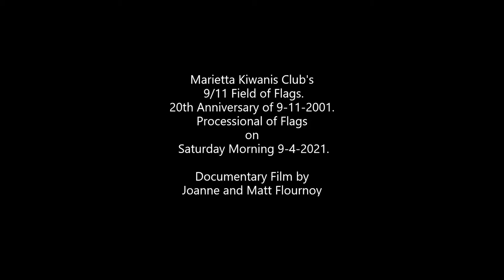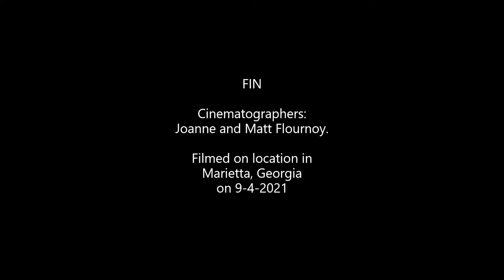Marietta Kiwanis Club's 9/11 Field of Flags 2021 Documentary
We made this Documentary to honor the fallen of 9/11/2001.
Joanne Flournoy and Matt Flournoy ( Member of the Marietta Kiwanis Club)
Marietta, Georgia